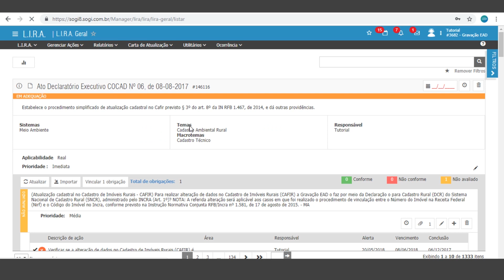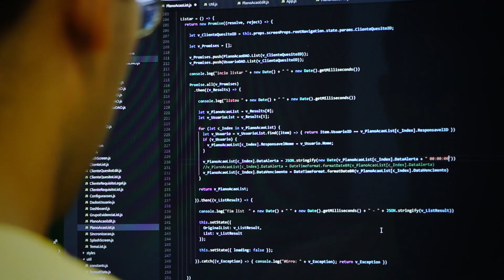Por que ter o SOGI?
O SOGI está em constante transformação. Confira o depoimento de gestores e colaboradores da Verde Ghaia e entenda os principais diferenciais e vantagens do SOGI - Sistema Online de Gestão Integrada.